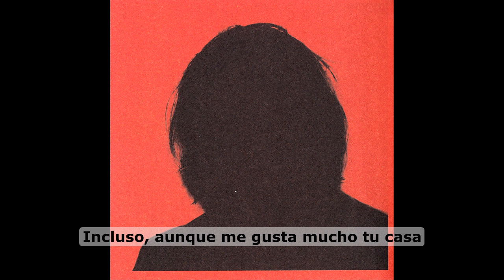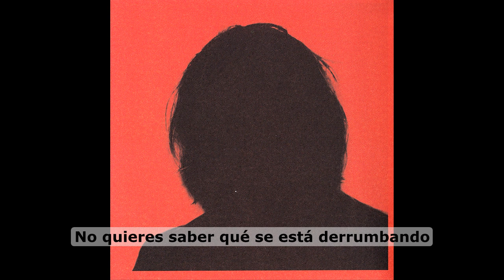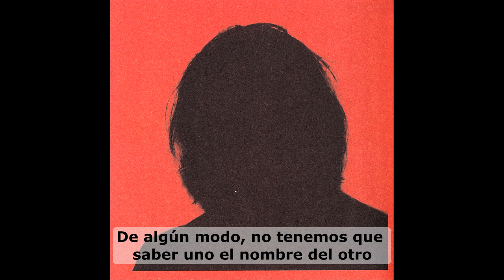The Strokes - Tap Out (Subtitulada en Español)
Canción de The Strokes titulada "Tap Out" abre el álbum de 2013 "Comedown Machine"